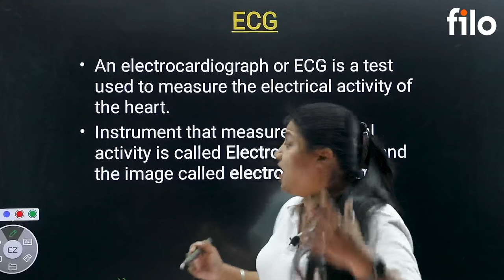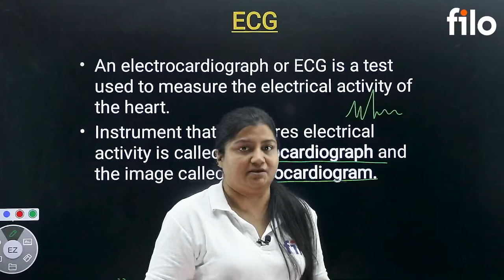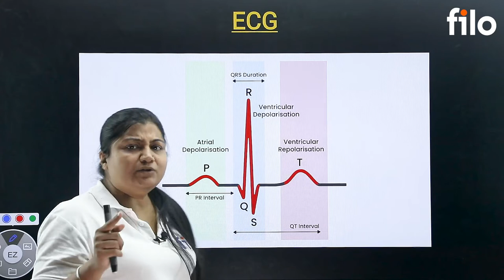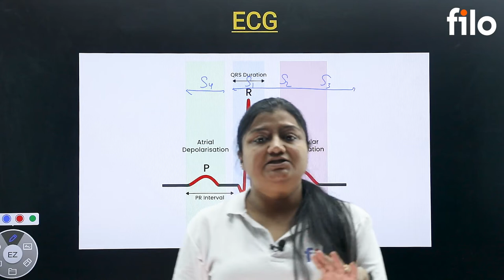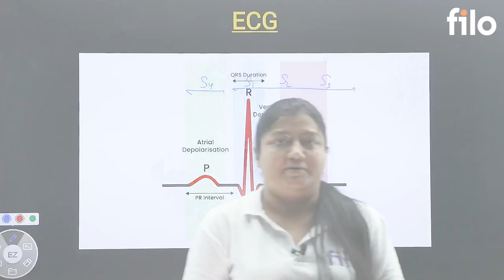Circulatory System | ECG (part 1) | Class 11 | Under 6 Minute | Filo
This video is the part 1 of ECG.
The topic is from Circulatory System from class 11th. It is a part of the series of under 6 Minutes videos wherein you will get to learn everything way under 6 minutes.

This video will help you in preparing not only for class 12th but also for NEET 2022

Video Presenter: Ms. Daksha Kaushik, PhD. Biotechnology
Senior Academic Expert (Biology), Filo